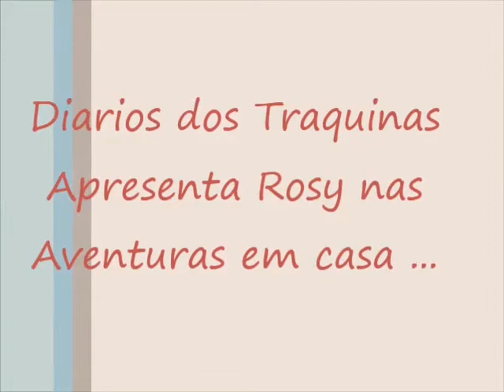Agapornis: Aventuras da Rose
Sempre Traquina